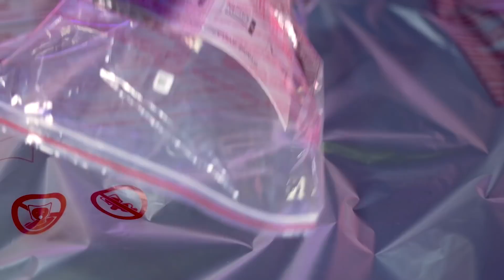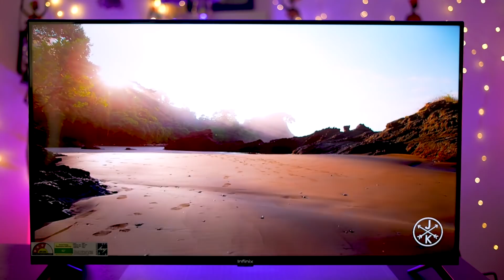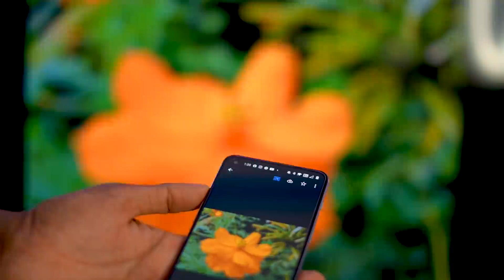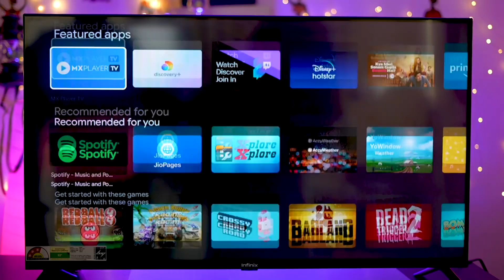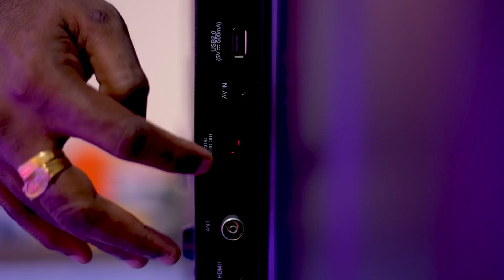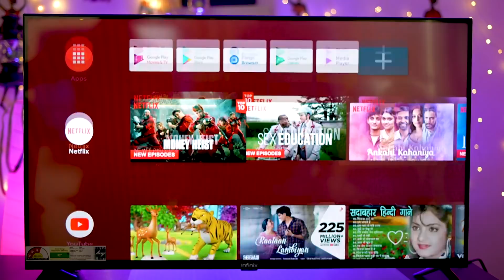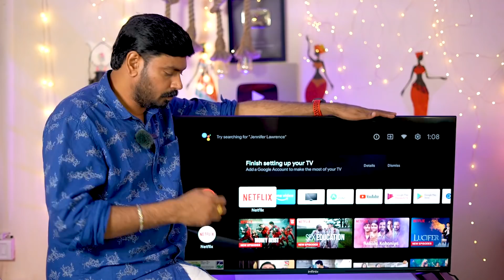വില കുറവിൽ ഒരു സ്മാർട്ട് ടിവി !!